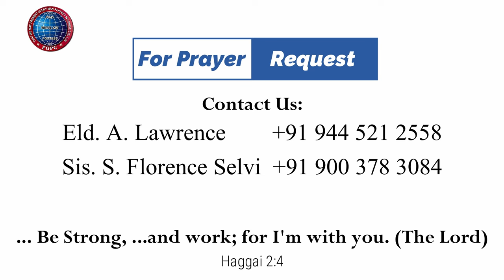இரண்டு கோல்கள் ஒன்றாகும் | 09.01.2024 | Pr. I. Vinil Sathish | கடமலைக்குன்று FGPC